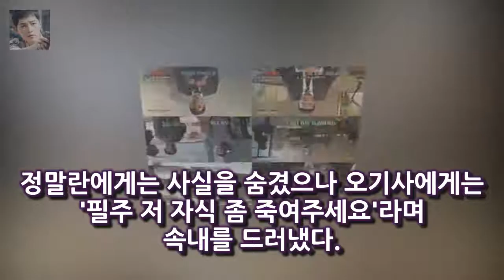장부천과 오기사는 서로를 바라보며 환한 미소를 짓고 있다 돈꽃 장승조 장혁 정체 알고 악해진다..맞대결- 스타뉴스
사진=유에프오프로덕션 돈꽃 장승조가 이미숙의 전철을 밟게 될까
17일 MBC 주말특별기획 돈꽃(극본 이명희·연출 김희원 제작 유에프오프로덕션)측은 장부천(장승조 분)의 스틸 사진을 공개했다
사진 속 배경은 청아가의 욕망이 집결된 대표적 장소인 무심원
어딘가로 향하는 장부천을 오기사(박정학 분)가 배웅하는 모습이 포착됐다
장부천과 오기사는 서로를 바라보며 환한 미소를 짓고 있다

그사이 이준호♥원진아 로맨스지수 100%..감기키스 심쿵- 스타뉴스  이날 방송에서 할멈(나문희 분)을 잃은 상실감에 괴로워하던 강두는 밀어내도 다가오는 문수의 손을 붙잡으며:
[★SNS#] 비디오스타 춘자 김새롬 지상렬 이계인과 다정샷 궁금하쥬?  가수 춘자가 비디오스타에 함께 출연한 게스트 그리고 MC들과 찍은 사진을 게재했다:
고수희 더퀸 전속계약..김승우 김남주 부부와 한솥밥- 스타뉴스  17일 오전 더퀸AMC㈜은 고수희와 전속계약을 체결했다고 밝혀다:
그는 이혼 이후 1년 만에 예능 토크쇼에 모습을 드러내 화제를 모았던바 김새롬이 이혼 심경을 고백했다(동영상) :
김새롬이 비디오스타를 통해 이혼 심경을 털어놨다 김새롬 이혼 모두가 예상하는 그 두 가지 포인트가 이유 아니다 :